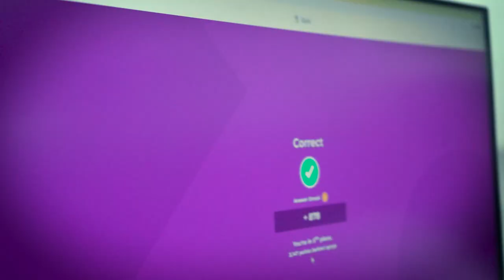Қизиқарли тестлар ва совғалар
🏆 «Data kids»да ўқувчилар доимий рағбатлантирилади. Галдаги интервью меҳмони Норбек Илхамов ҳам берилган тестларни тўғри ишлаб, иккита ваучерга эга бўлган.

🤓 Дастурчи бўлишни режалаштираётган Норбек бугун бизга ўзи ҳақида қисқача гапириб берди. Видеони томоша қилинг, ўқувчимиз сизга ҳам ёқиши аниқ)